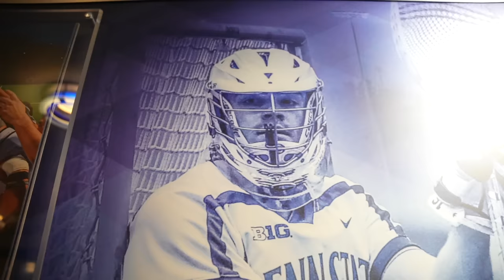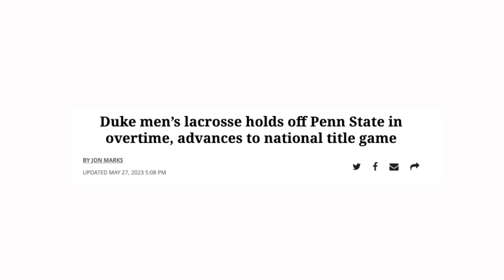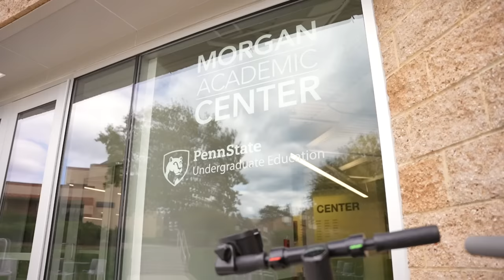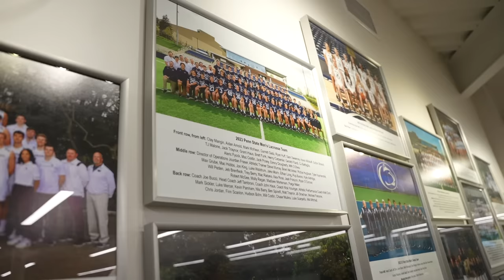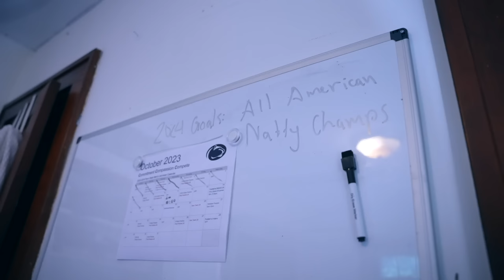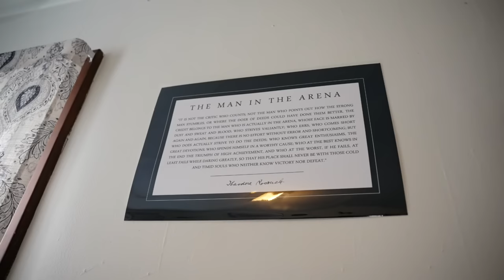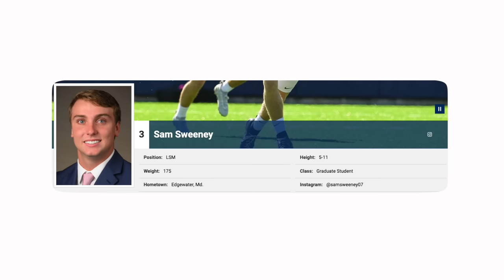Penn State Lacrosse | Chasing Championship Weekend